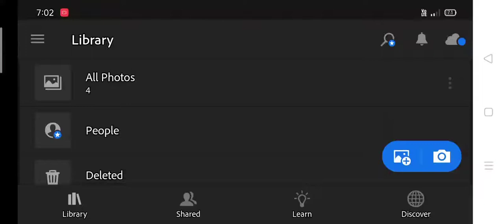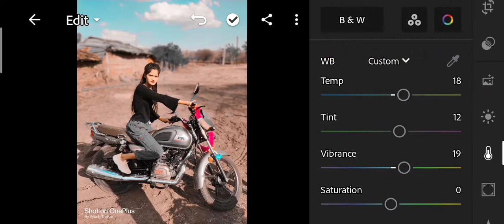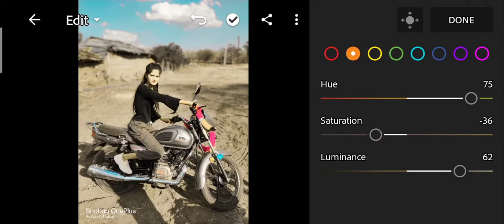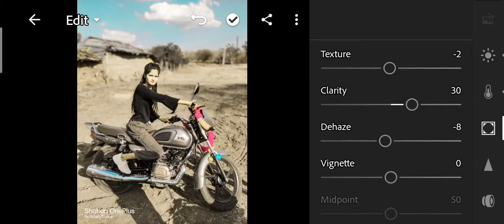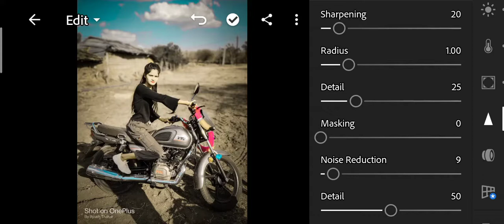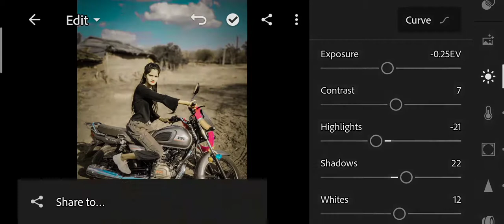lightroom###bedtime please light